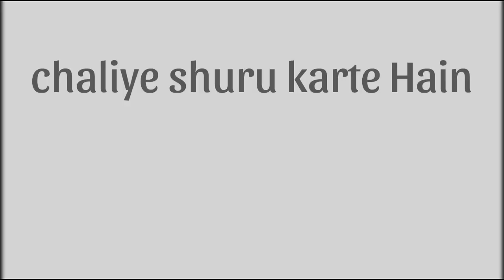पैर से माचिस जलाना सीखें Tik tok viral video ... aag kaise jalaye....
पैर से माचिस चलाना सीखें